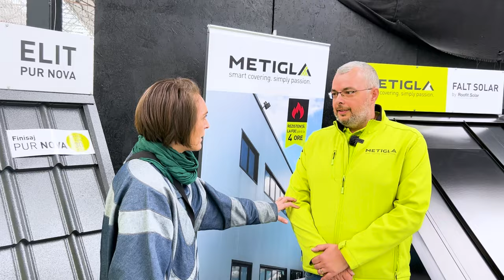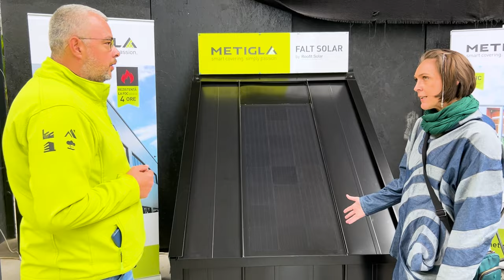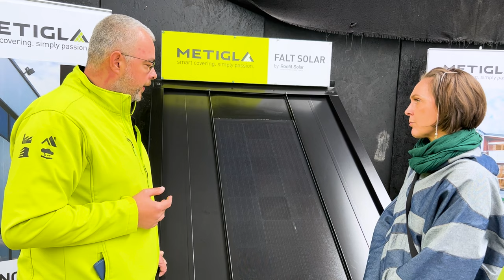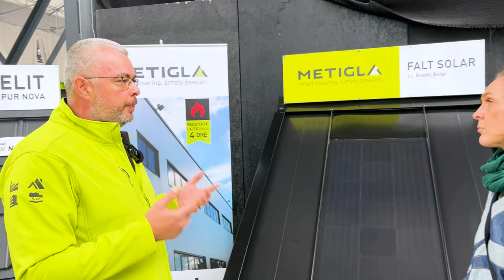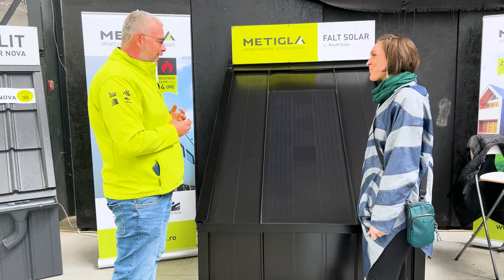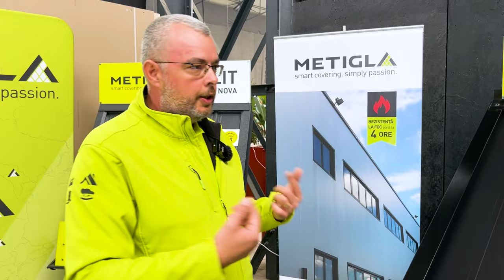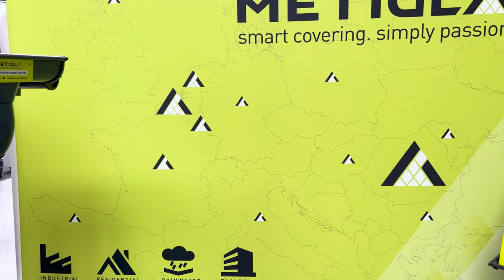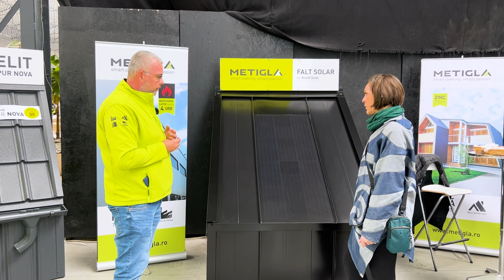Panouri solare integrate în tablă fălțuită pentru acoperișuri și fațade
Dacă vrei să ai o casă cu învelitoare eficientă energetic, merită să iei în calcul cea mai recentă tehnologie disponibilă, respectiv învelitoarele din tablă fălțuită cu sisteme fotovoltaice integrate de la Metigla. Aceste materiale de acoperire fac parte din gama Metigla Falt Solar. Ele pot fi montate atât pe acoperișuri, cât și pe fațadele caselor și clădirilor. Practic este o soluție elegantă prin care sunt asigurate două lucruri esențiale: învelitoarea și sistemul fotovoltatic. Tabla fălțuită cu panouri solare integrate se potrivește pentru construcțiile noi, dar și pentru renovarea clădirilor istorice, care în mod obișnuit au acoperișuri din tablă.

Realizator: Adela Pârvu
Producător: Bogdan Hăineală
Concept: Pârvu Concepts
Producție video: Pârvu Production